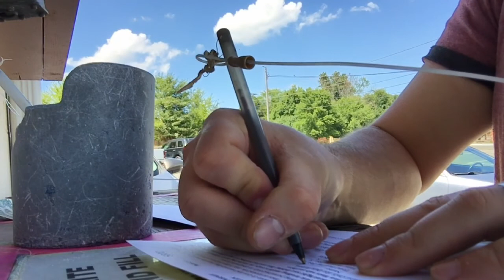How To Catch Crappie From the Bank in Summer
Summer heat ruining your crappie bite? Here's one method you have to try! I was using Bobby Garland soft plastic lures of varying colors to catch them in this episode.